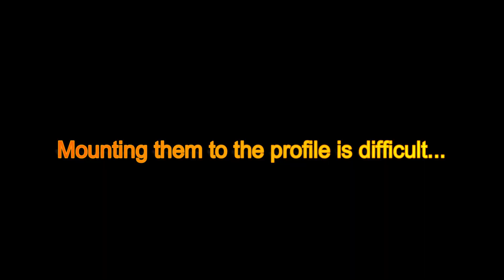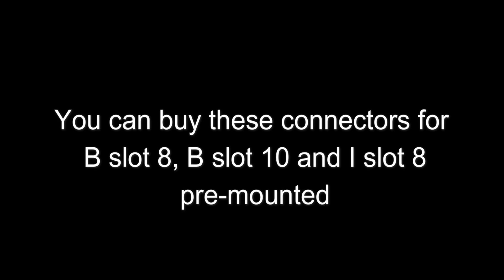SSV A pain in the ass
Drilling for quick-release couplings is a real pain in the ass